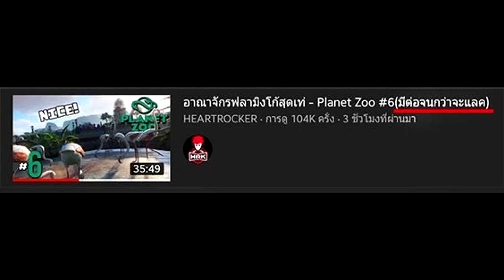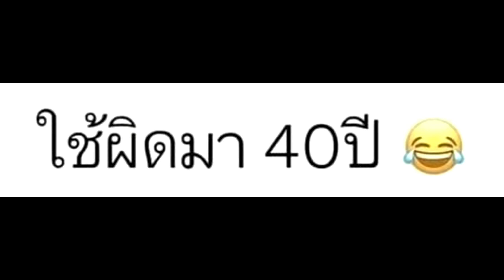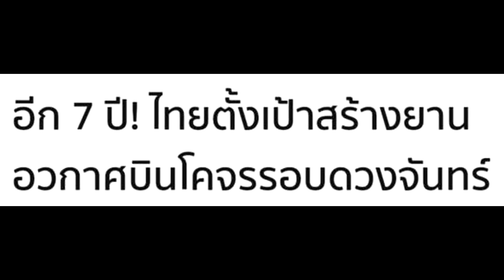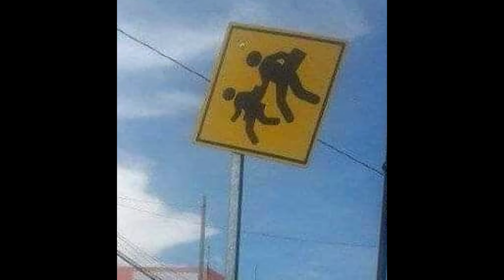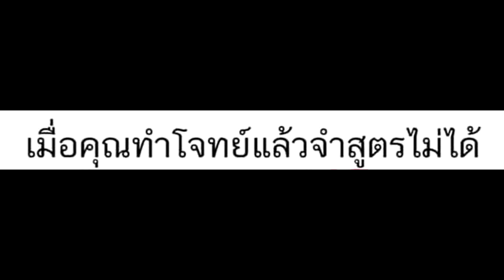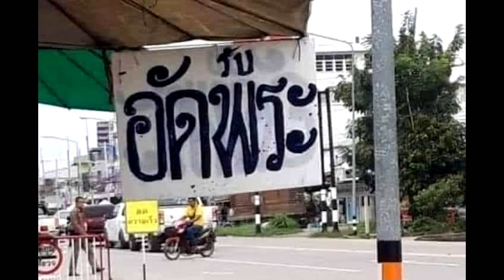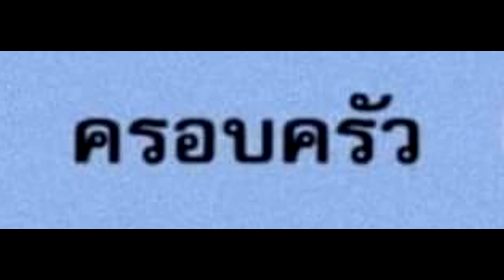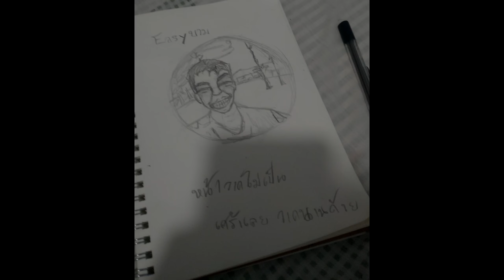ภาพนี้ก็ฮาเหมือนกันนะเนี้ย #13 SS8 [ พากย์นรก MEME.EXE ] | easy boy